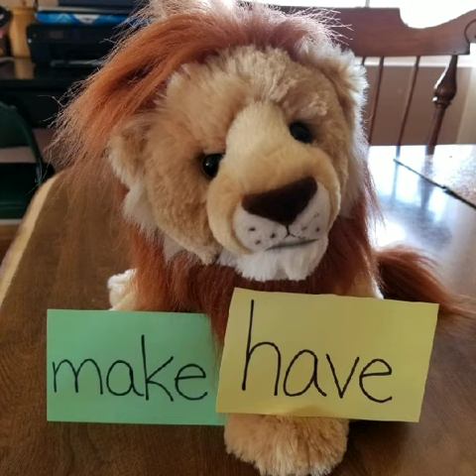Rasheed silent e